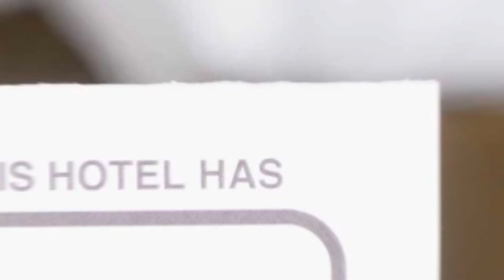J'adore Boutique Hotel hotel review | Hotels in Lugoj | Romanian Hotels